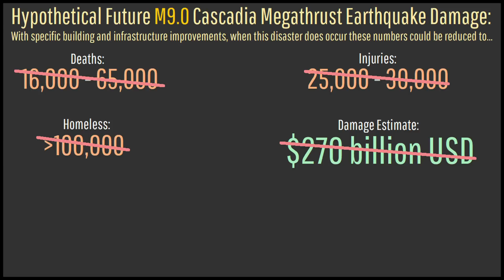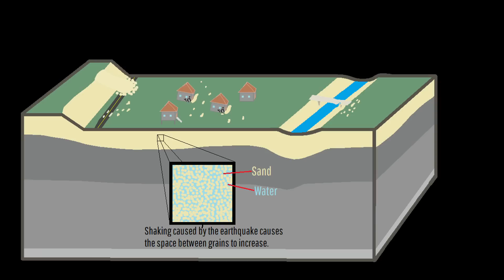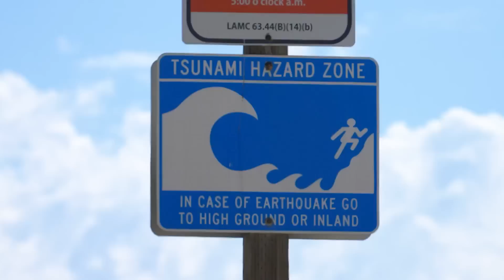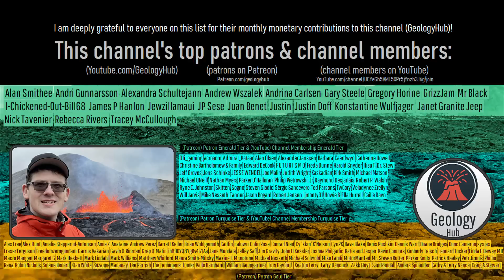Reducing Damage Before a Major Earthquake Strikes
California, Washington, Oregon, and British Columbia are only a select few of multiple locations around the globe that could face not only major earthquakes but also tsunamis. Yet, while these disasters might feel unstoppable, it is fully possible to severely reduce the damage that they end up causing. Yes, you can even reduce a tsunami's run-up height, with the correct infrastructure. This video will briefly cover three differing points on how as a whole the damage from these disasters can be reduced.

Full disclosure: I am a geologist and not a true engineer, so there is the potential that my explanations of the subject matter in today's video could be somewhat incorrect.

This video's thumbnail image displays heavy damage from California's 1989 M6.9 earthquake.

Sources/Citations:
[2] Oetjen, J., Sundar, V., Venkatachalam, S. et al. A comprehensive review on structural tsunami countermeasures. Nat Hazards 113, 1419–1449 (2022).
[3] Susumu Yasuda, Keisuke Ishikawa, Appropriate measures to prevent the liquefaction-induced inclination of existing houses, Soil Dynamics and Earthquake Engineering, Volume 115, 2018, Pages 652-662, ISSN 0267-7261,

0:00 Earthquake Risk
0:35 Real Life Example
2:21 Building Materials
3:09 Liquefaction Damage
3:53 Tsunami Damage Reduction